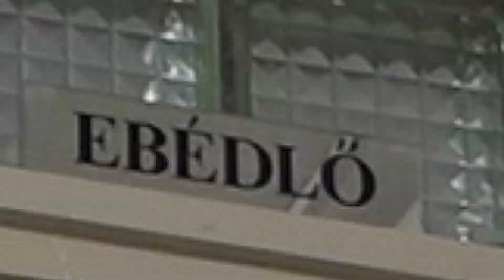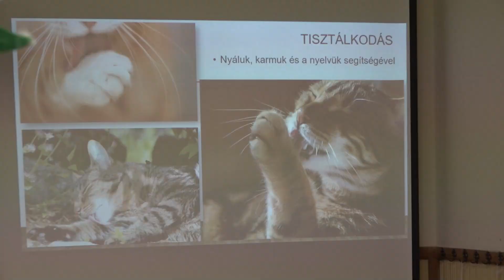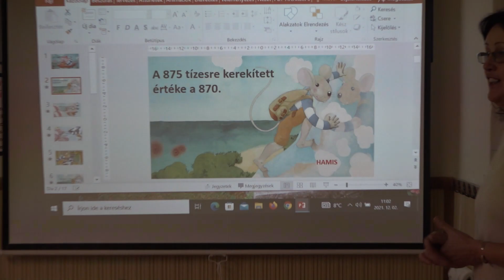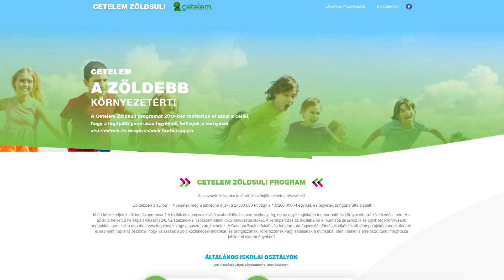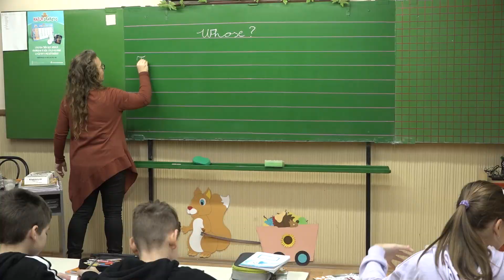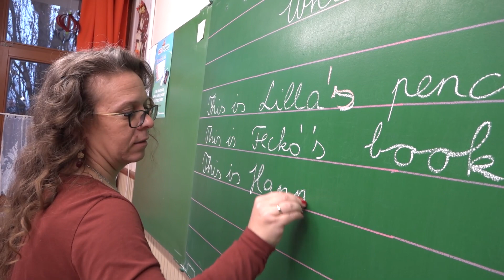2022/23-es tanév 1. osztályos tanítóinak bemutatkozása (Sárvári Gárdonyi Géza Általános Iskola)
1.a osztály tanítói: Czirók Judit, Pungor Hajnalka,
1.b osztály tanítói: Elekné Nagy Tímea, Somlai Zsuzsanna

Igazgató: Németh Ernő